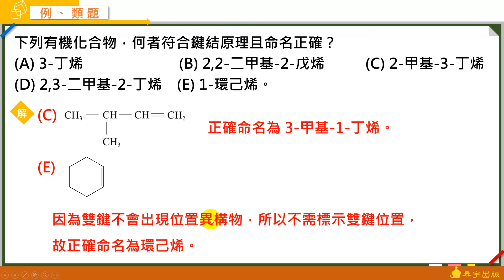選修化學五A+課堂講義 動態解題(單元1-3 基礎單選2 )-泰宇出版．翔宇文化